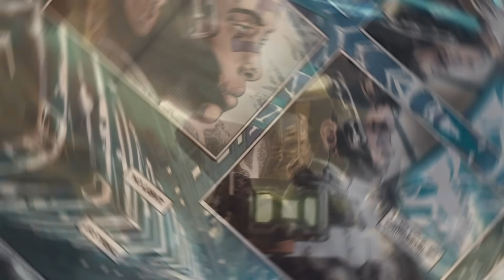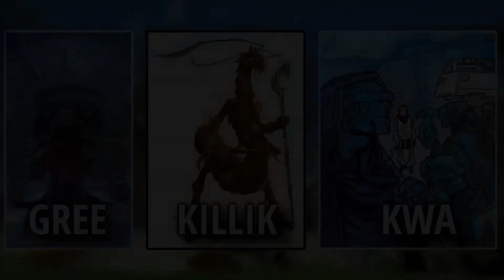Imperium, które niemal zniewoliło całą Galaktykę! Historia Bezkresnego Imperium RAKATAN!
Przed powstaniem Republiki i Imperium istniała frakcja, która zapisała się na kartach historii poprzez swoją brutalność i bezkompromisowe podboje. Bezkresne Imperium Rakatan było pierwszym tworem władzy w Star Wars, który rządził nad galaktyką i pierwszym, który odszedł w zapomnienie. Poznajcie historię Imperium Rakatan - twórców Gwiezdnej Kuźni i Gwiezdnych Map z gry Knights of the Old Republic.
🎉Zapraszam na serwer Discord:
🎵 Do podkładu muzycznego zostały użyte utwory z biblioteki audio YouTuba
oraz soundtrack z gry Star Wars: The Old Republic i Knights of the Old Republic.
Wszystkie grafiki, muzyka oraz fragmenty filmów, seriali i gier są własnością ich prawnych właścicieli, w tym Lucasfilm oraz The Walt Disney Company Limited i zostały wykorzystane w ramach dozwolonego użytku.